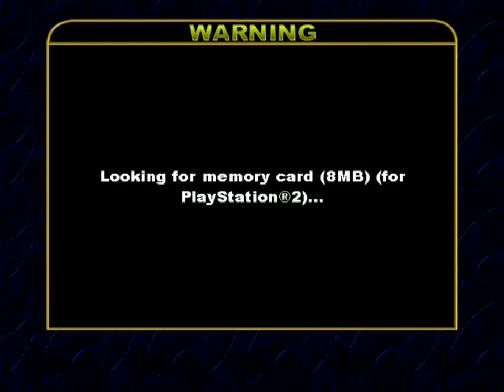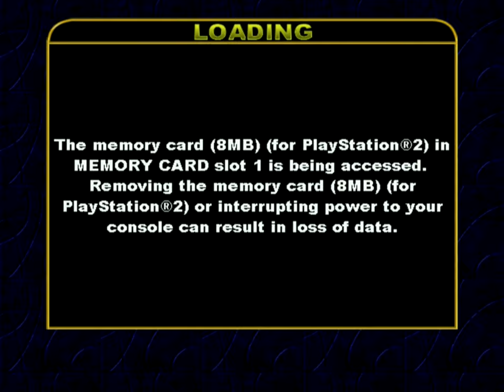Unreal Tournament (PS2) - 2. Domination Ladder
Unreal Tournament was an arena shooter that will forever be remembered for its reputation as a PC game. Not only did Epic and Digital Extremes push the boundaries of computing hardware, with the advanced visuals of the day, but Unreal Tournament also did it by being at the forefront of net-based multiplayer experiences. Unreal Tournament was the first time, for many, where we could go against each other across the world, over the internet, and share new content, like maps and mods, between each other. Online multiplayer is often taken for granted in the year 2021 but, in late 1999, there were few like it. Naturally, a game engine as complex as Unreal could never run on the limited Mips powered PlayStation or the cartridge based Nintendo 64 either, both of which struggled to keep up at the turn of the millennium.

So fast-forward to the Sixth generation of console hardware: Sony’s PlayStation 2 launches with impressive new technology, and the promise to take gaming into the new age. Alas, it did not turn out this way. The obvious elephant in the room would be that Unreal Tournament featured no online multiplayer, admittedly a fault of the PlayStation 2 hardware itself, given broadband adaptors for internet connectivity were adopted as late as 2003 in territories like Europe. Not only did Unreal Tournament lack worldwide competitive play but it similarly had no system link support (atleast in PAL variants of the game), which actually was a supported feature on PlayStation 2 through its proprietary i.Link setup.

Ofcourse the faults did not end here either, performance of Unreal Tournament was dire. In the heat of the action, with lots of projectiles and body parts flying across the screen, performance could dip into the single digits. As such, the controls felt pretty unresponsive, often exacerbated by the excruciatingly slow turning and generally poor camera movement of the analogue controls on PlayStation 2. Lining up shots was difficult and the auto-aim simply was not fast (or reliable) enough to ease the amount of work needed to hit your targets. Fortunately Unreal Tournament did feature plug-and-play mouse and keyboard support, thanks to native USB support, however even support for this was spotty and naturally lacked the same level of customisability found on PC.

The lack of support for custom content whether that be new maps or new mods, would also be a massive kicker in the genuine longevity of Unreal Tournament on PS2. Because, with a lack of online multiplayer or additional content made by the fans, Unreal Tournament became entirely dependent on the single player campaign of which only gives players a taste of what the game had to offer.

Unreal Tournament’s approach to single player progressed in a ladder format, with every game type gradually building up in challenge as you continued to win and prove your mettle. There was no specific story related to this, that said, the PS2 version played unique in adding some of the expansion pack levels and characters into the fray (including Skaarj Hybrids). Sadly though, it was not enough. You could complete this experience in less than five hours and, while offering some solid challenge, it was never close to what had to be experienced against human players across the globe. The sad part is that the developers could have done more to make up for this. Certainly, the original Unreal had a solo experience which holds strong today, with great scope and atmosphere akin to its contemporaries in Quake and Half-Life.

As established, Unreal Tournament was an incredible game (still is) thanks in large part to how well it operated. The guns felt great, the maps were legendary, it had a soundtrack that got the adrenaline flowing. Unreal Tournament hit all the right beats for a classic game. Yet Unreal Tournament was also a colossal mess on PlayStation 2, quickly released to test the waters for Epic Megagames own technology on console hardware but, more importantly, to cash-in on the launch of arguably the most anticipated games console to release up until that point. Epic would eventually get it right on smaller machines, and that journey was long and arduous, however Gears of War, Infinity Blade and naturally Fortnite were all proof of the fruits of one’s labour. Even so, Unreal Tournament on sixth generation hardware remains fated to be an oddity until the end of days.